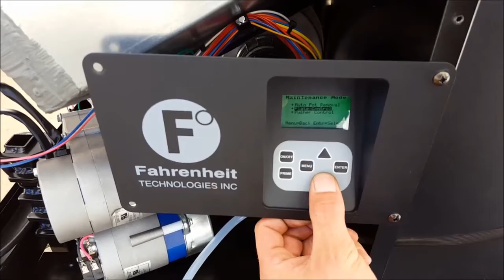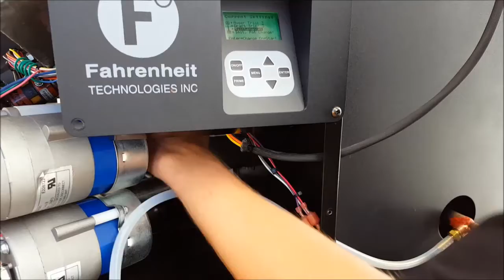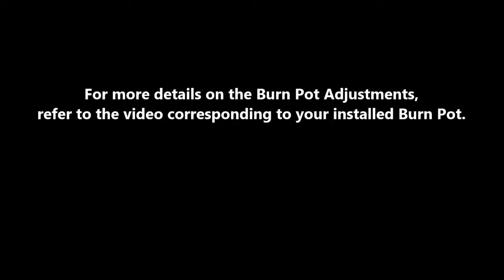Endurance 50F: Actuator Limit Error (9-29-15)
How to troubleshoot your Actuator Limit Error
Bio-Mass Furnace